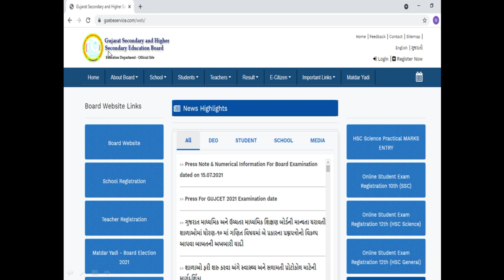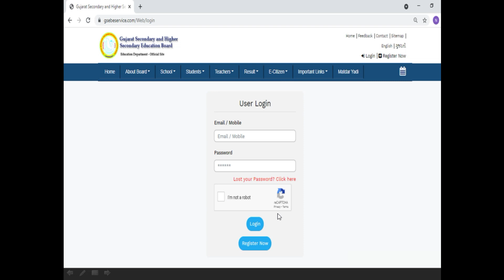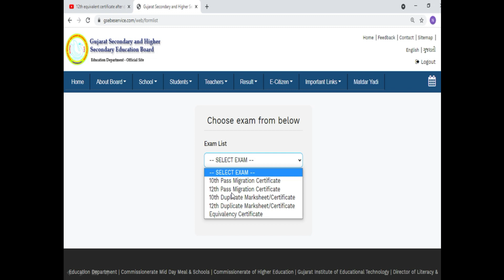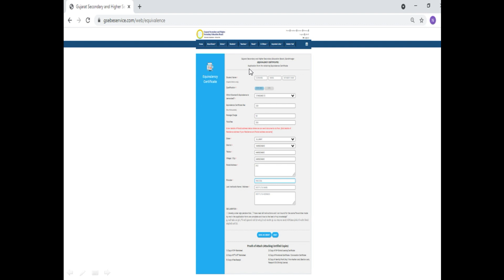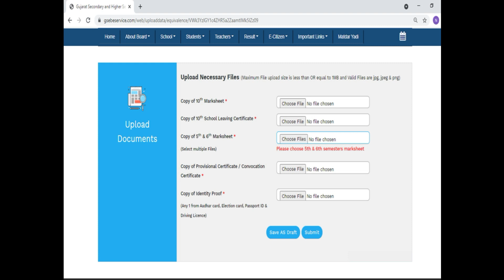Process of 12TH Equivalent Certificate II Equivalent Certificate after diploma II